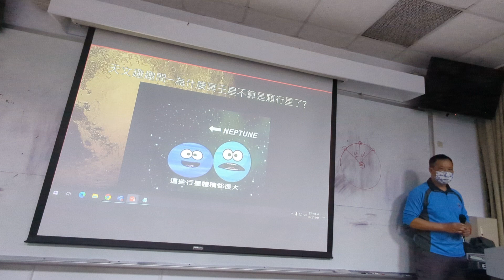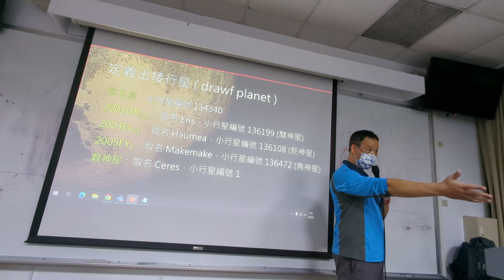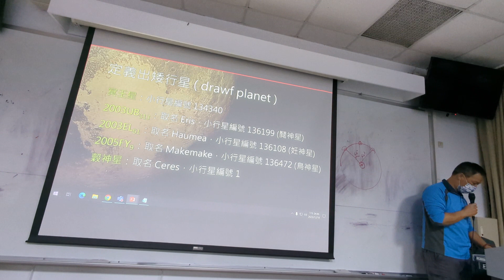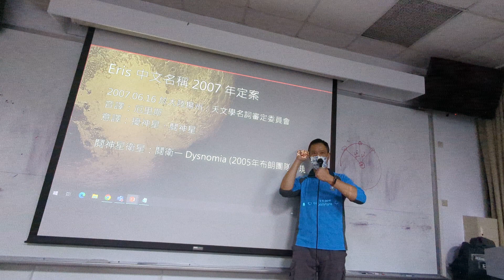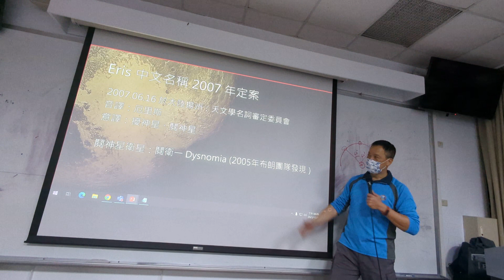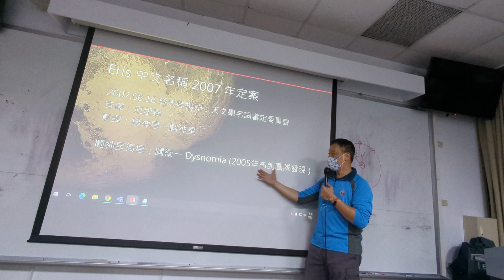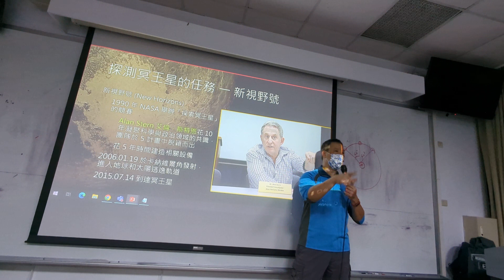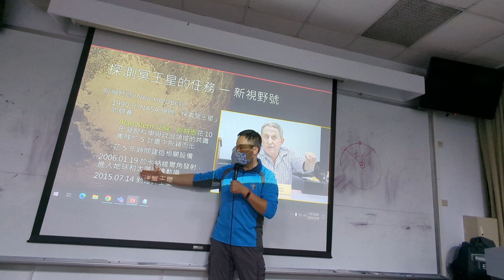2023121804_冥王星的愛恨情仇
王穎聰, 銘傳大學, 通識教育, 認識星空, 太陽系, 矮行星, 小行星, 彗星, 冥王星, 鬩神星, 水滸傳, Alan Stern, Mike Brown, 克萊德湯博, 威尼夏伯尼, 新視野號, 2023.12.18,